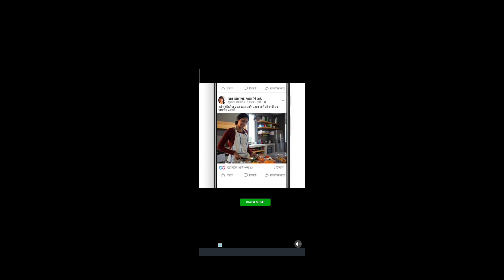NEW SCANIA DUMPER TRUCK MOD |BUS SIMULATOR INDONESIA| Realistic Truck Simulator | BUSSID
CREDIT : MAH CHANNEL

THANK YOU GUSY FOR WATCHING - GAME GURUJI 🙏 TAKE CARE 😊😊 😊